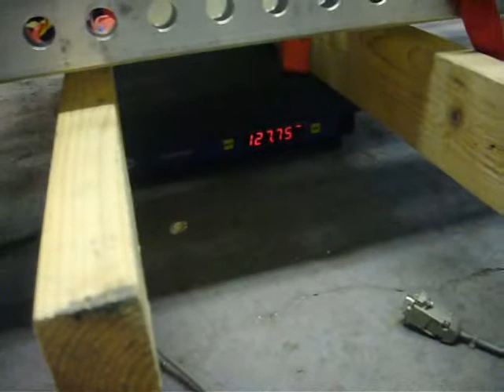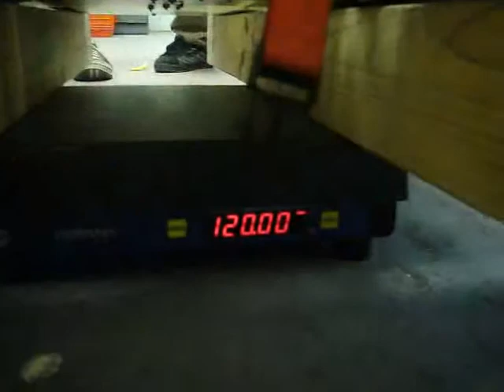Team 294 Weighs the Bot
This year's weight limit was 120lbs. We were a bit concerned, and it appears we had good reason.